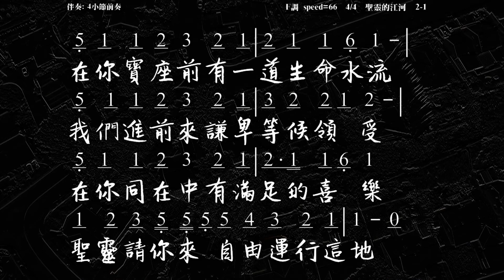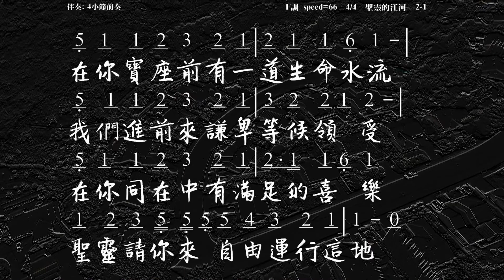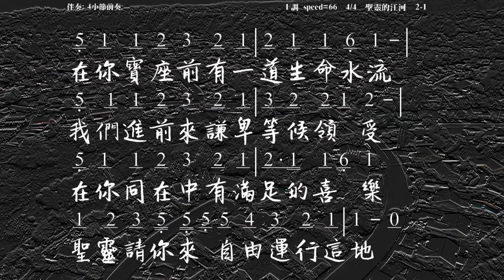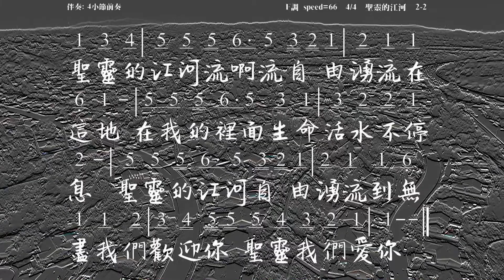聖靈的江河 Holy Spirit Come 曲/詞: 曾祥怡 教唱版 簡譜 中文字幕 人聲演唱 寇佳踪 John Kou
聖靈的江河 Holy Spirit Come
曲/詞: 曾祥怡

在你寶座前有一道生命水流，
我們進前來謙卑等候領受。
在你同在中有滿足的喜樂，
聖靈請你來，自由運行這地。
聖靈的江河流啊流，自由湧流在這地，
在我的裡面，生命活水不停息。
聖靈的江河，自由湧流到無盡，
我們歡迎你，聖靈我們愛你。

☆聲明：

1、歌曲版權屬原作者所有
2、本影片不擁有歌曲版權
3、本影片非推廣商品製作
4、支持創作者請購原版CD